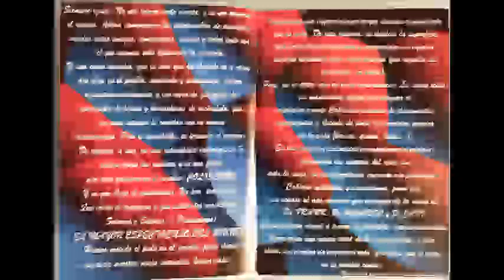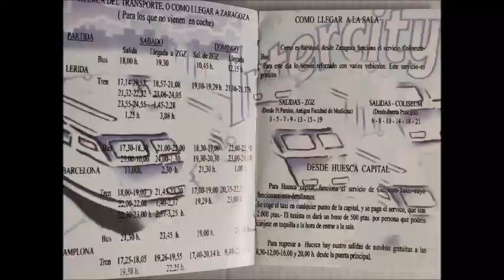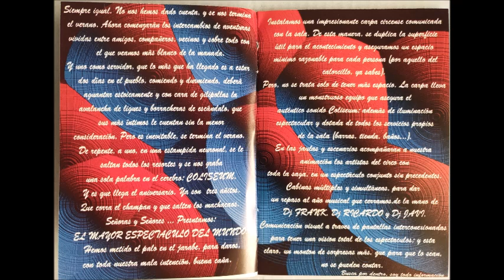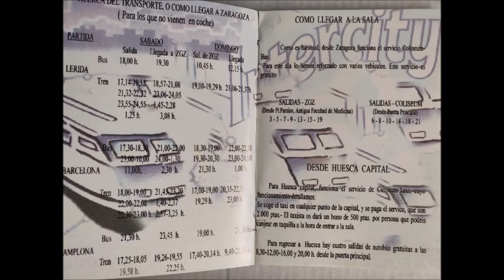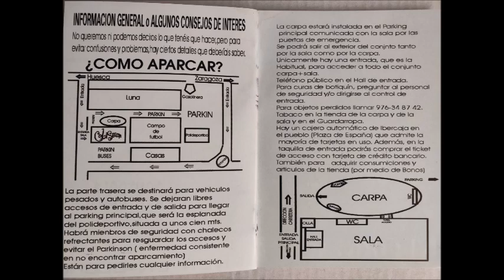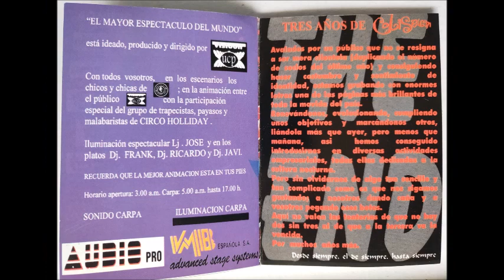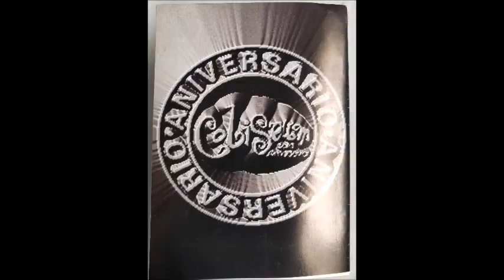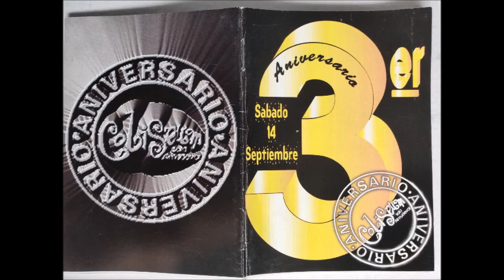275 - COLISEUM 3 Aniversario Vol.1 14.9.1996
Unete a nuestro grupo de REMEMBER en Facebook